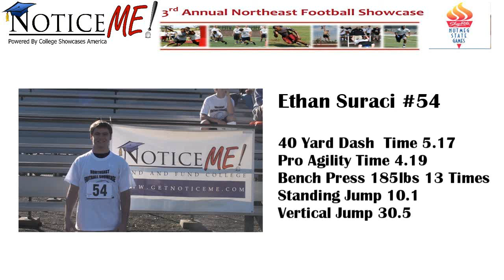Number 54 Ethan Suraci